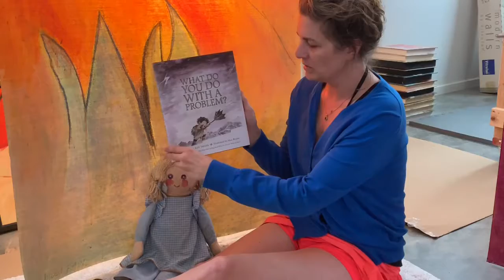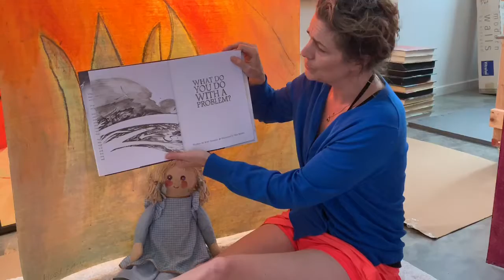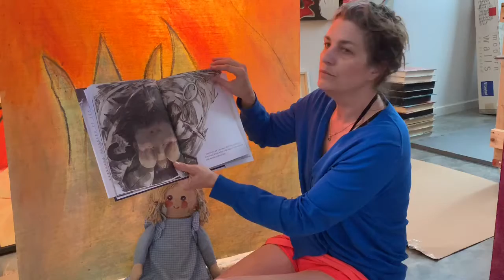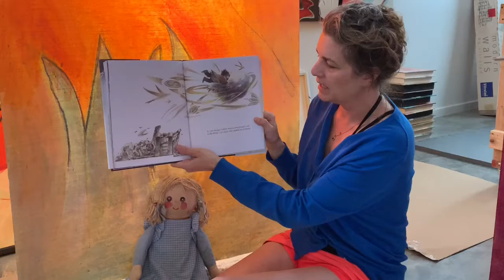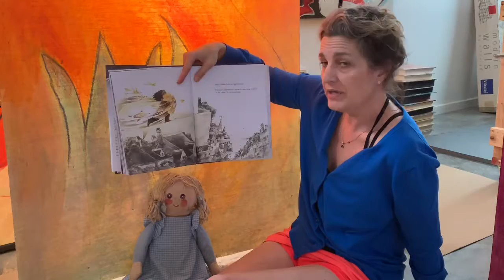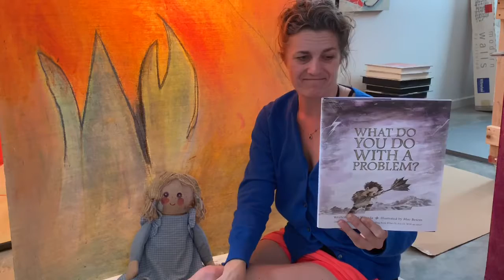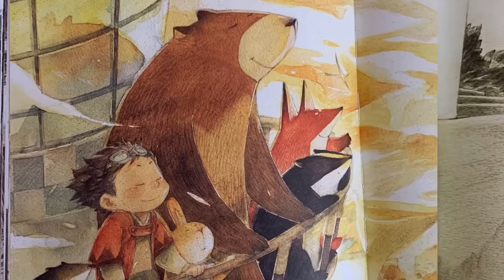Summer Reading Series: Studio T’Alyne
What do you do with a Problem? Written by Kobi Yamada and Illustrations by Mae Bisom.

We had a wonderful time filming this book with our humorous and enjoyable team here at Studio T’Alyne. Thank you for your kindness and laughter! We are having so much fun.

If you are interested in joining our team and supporting our family reading series. Go To our wish list on Amazon to purchase a new book and have it shipped to us please go to: